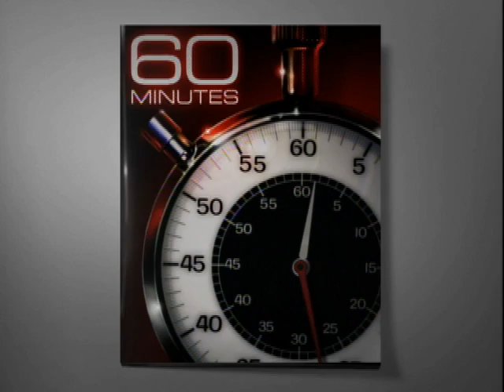The $109,000 E-Car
Tesla Motors chairman Elon Musk says the company's Roadster model is twice as efficient as a Toyota Prius.  But that efficiency comes with a steep price tag: $109,000. Musk says it's "a deal."